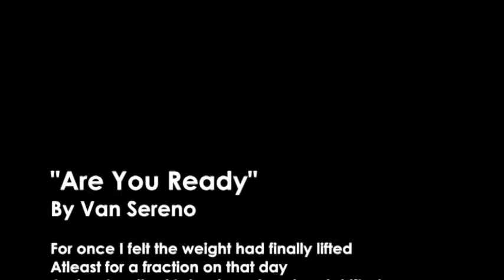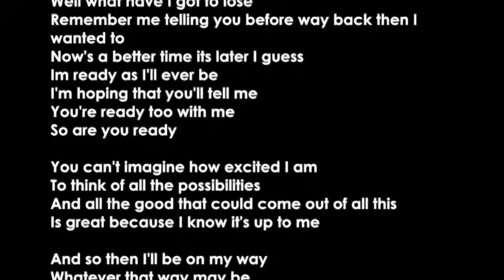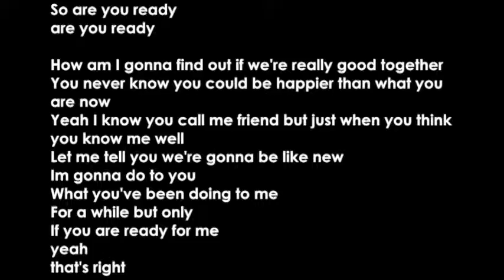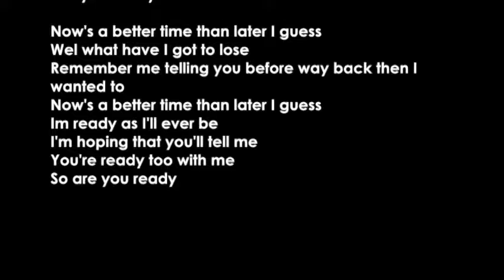Are You Ready "Van Sereno" Lyrics on Screen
Coming of age song